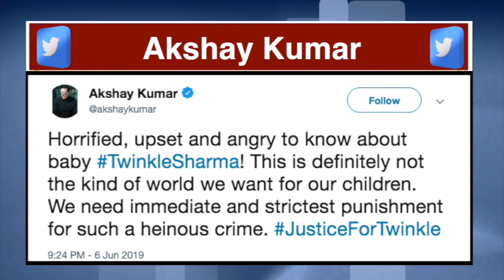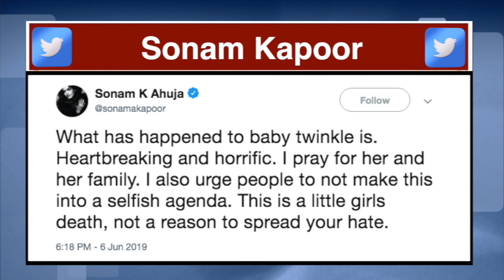Aligarh : ढाई साल की बच्ची की हत्या पर फूटा Bollywood Stars का गुस्सा , Twiiter पर दिए ऐसे Reaction